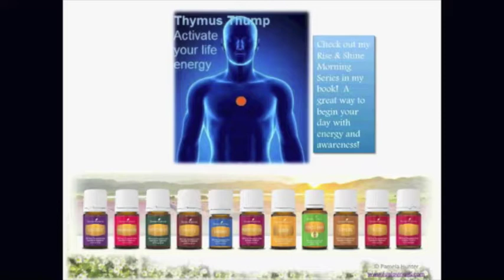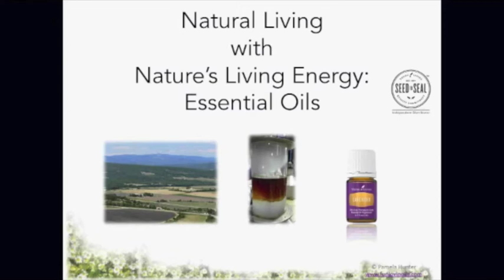15.51.1 Pamela Hunter; 6 Master Steps Trailer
Pamela Hunter's second 2015 YL Success Summit presentation.

To view the entire presentation, register for the 48-hour FREE access pass here;